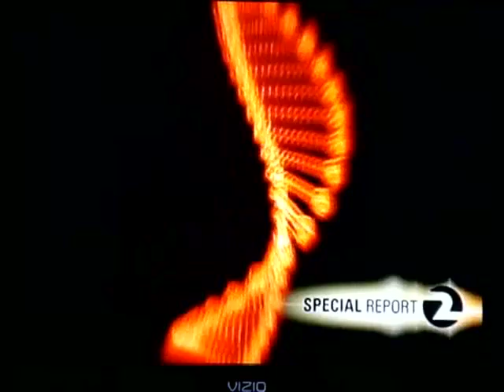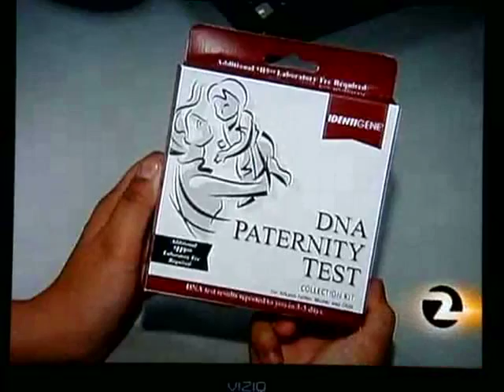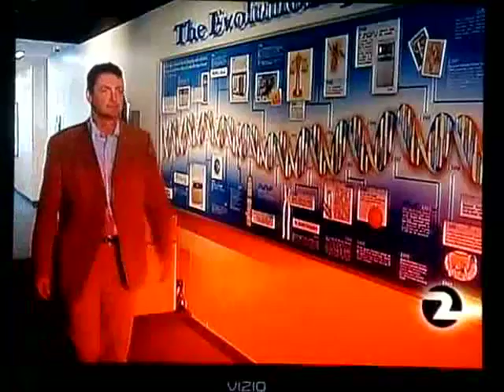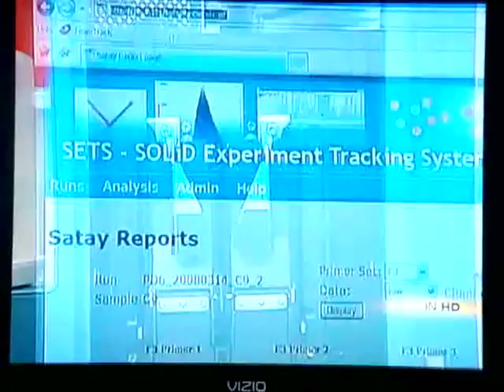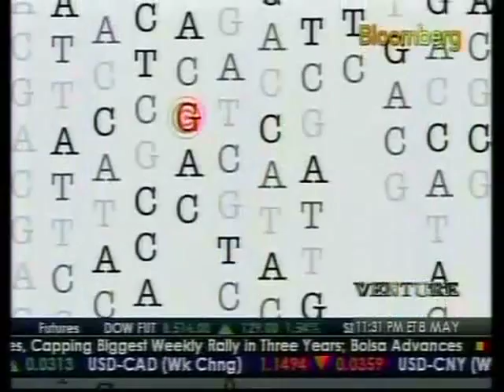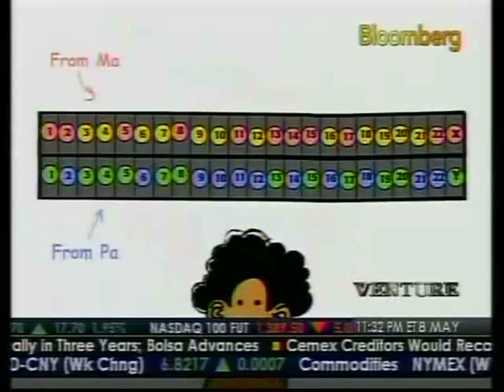Building the universal genetic database [!!READ DESCRIPTION!!]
Genewatch.org reported in April that a gene-testing company with close ties to Google "has been in discussions with the Department of Health about access to genetic information from biological samples stored in the NHS, linked with medical information held in people's health records."

23andMe, which is promoting its saliva sample kits around the world, is one of a number of companies claiming to be able to provide the individual customer with continuously evolving genetic research on their predisposition to particular diseases, conditions and traits, as well as details about their ancestry, and the opportunity to participate in an online community of other customers sharing their personal data.  There are some important things to note about this:

1. The effect of a gene is determined by its reaction to particular environments.  Without sufficient expertise in interpreting it, the data provided by 23andMe cannot be used in any meaningful way to diagnose or prevent disease.
"the genetic information you receive from 23andMe is based on scientific research, and cannot be relied upon at this point for diagnostic purposes. Genetic discoveries that we report have not, for the most part, been clinically validated, and ... the laboratory uses the same technology used by the research community [which] has also not yet been validated for clinical utility";
"our testing service is not licensed by the relevant state and federal authorities for genetic testing conducted for health and disease-related purposes";
and: "YOU EXPRESSLY UNDERSTAND AND AGREE THAT: ... (2) 23ANDME MAKES NO WARRANTY THAT ... (c) THE RESULTS THAT MAY BE OBTAINED FROM THE USE OF THE SERVICE WILL BE ACCURATE OR RELIABLE".

"Your saliva, once submitted to and analyzed by us, becomes our property. ...  By submitting, posting, or displaying the information and/or content, you give 23andMe a perpetual, irrevocable, worldwide, royalty-free, and non-exclusive license to reproduce, adapt, modify, translate, publish, publicly perform, publicly display, and distribute any content which you submit, post, or display on or through the Services.
You agree that this license includes a right for 23andMe to make such content available to other companies, organizations, or individuals with whom 23andMe has relationships, and to use such content in connection with the provision of those services";
"Further, you acknowledge and agree that 23andMe is free to preserve and disclose content to non-profit or commercial partner organizations conducting scientific research, law enforcement agencies, or others if required to do so by law" [or in certain other circumstances]

In other words, by submitting your sample to 23andMe you are volunteering to participate in a massive data-gathering exercise - along the lines of Facebook only far more in-depth - and paying for the privilege of doing so!

Gene-testing is a burgeoning industry.  23andMe already transacts with customers in 50 countries and recently told Bloomberg it plans to expand.  It is cultivating a relationship with the US and UK governments.  Earlier this year it announced a partnership with Southern California's Palomar Pomerado Health system in which the testing service would be offered at several outpatient healthcare centres, despite the fact that the data it produces is not clinically useful.  Clearly something similar is being planned for the UK, where the government is increasingly putting its faith in the public-private model of healthcare.

Perhaps most disturbingly, 23andMe, Illumina (another gene-testing company), Craig Venter (founder of the The Institute for Genomic Research) and others are advocating the genetic sequencing of every new baby.  Given their governmental influence it is possible that this will become mandatory at some point.  There are obvious ethical concerns with such a proposal.  Besides immediate factors like a baby's inability to give consent, the potential for misuse of personal information would be enormous.

The long-term role of genetics in the scientific understanding of human life is undeniable, but it has to be weighed against the many dangers inherent in the construction of a universal database, leading to a world in which, as Prof. George Church puts it: "everybody will be connected to everybody on a huge family tree that looks like Google Maps".